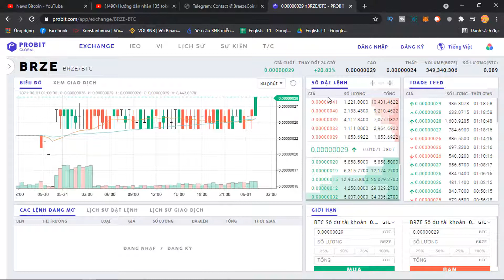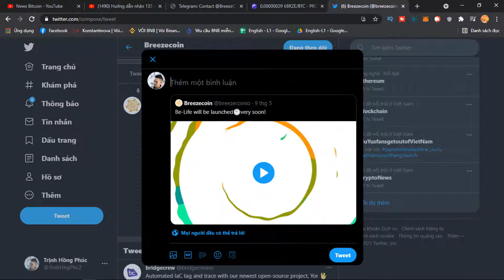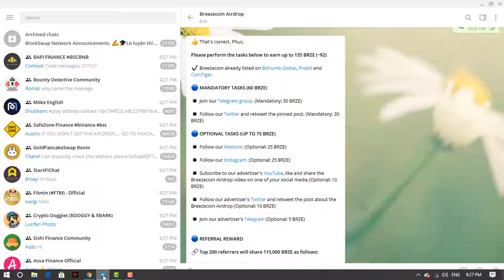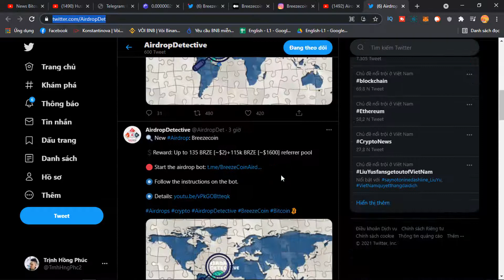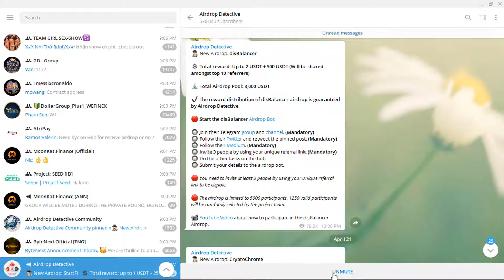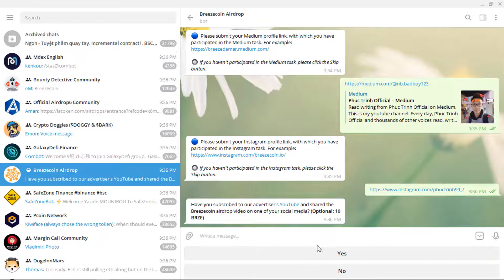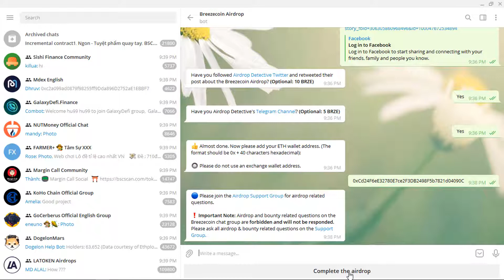Nhận Luôn 46.000đ Và Kèo Ăn Chia 1600$ Từ Breezecoin Đã List Probit